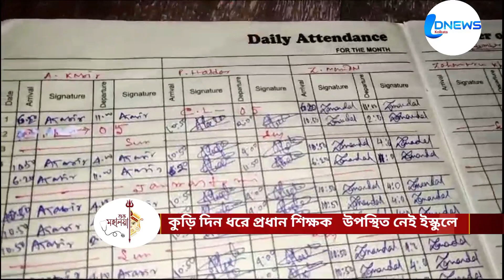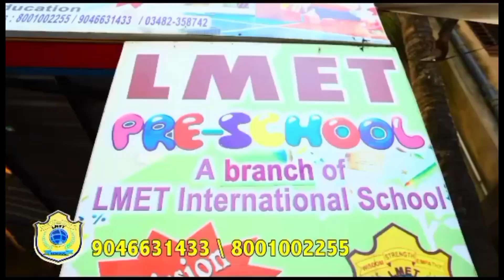স্কুলে অনুপস্থিত প্রধান শিক্ষক ২০ দিন ধরে.. নবগ্রাম# মুর্শিদাবাদ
স্কুলে  অনুপস্থিত প্রধান শিক্ষক ২০ দিন ধরে..

 নবগ্রাম# মুর্শিদাবাদ